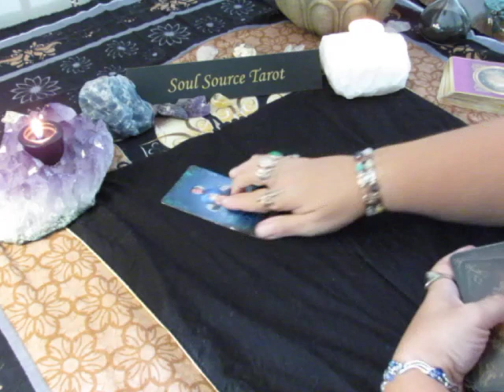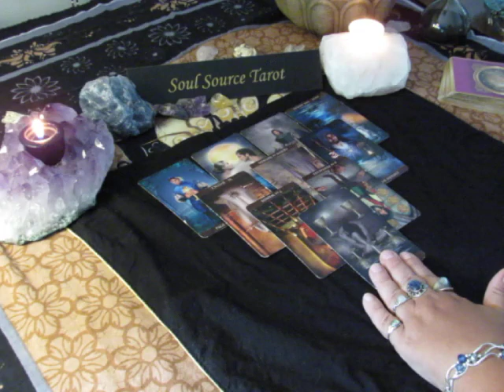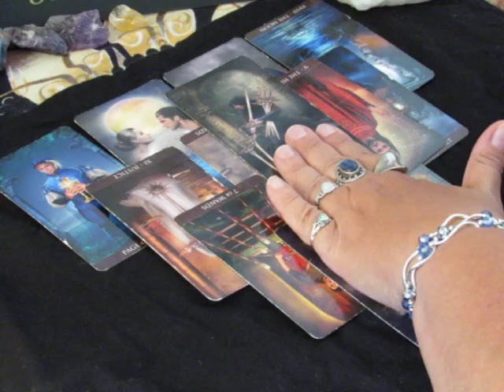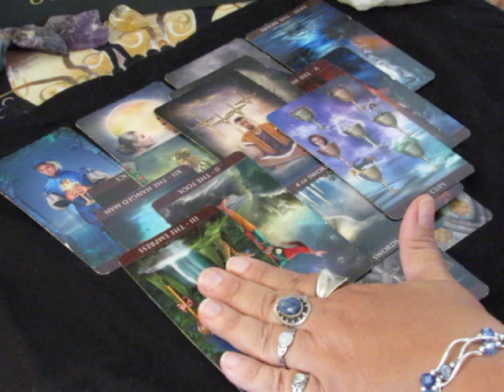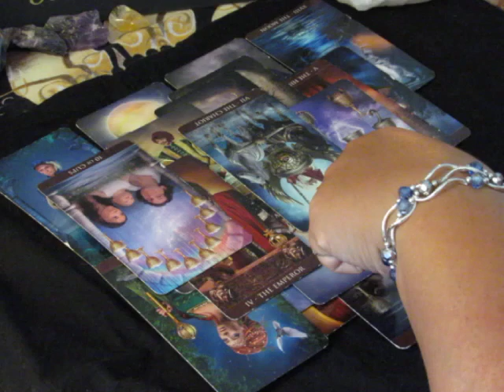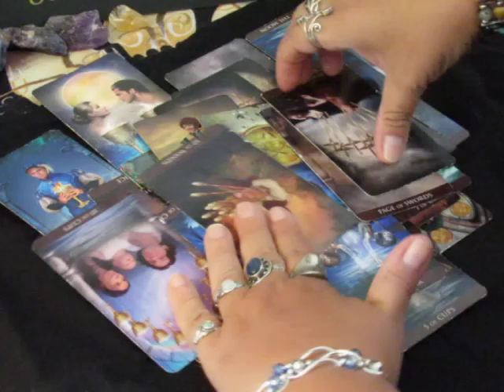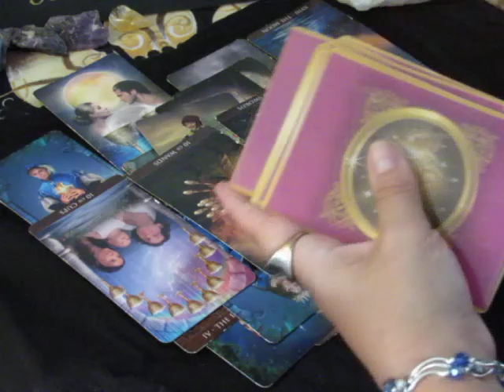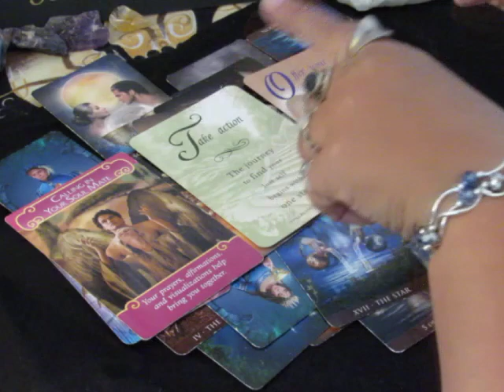~Virgo~Love~Soulmate Connection~August 2018 Virgo Tarot Reading